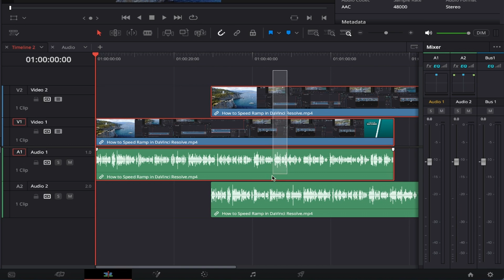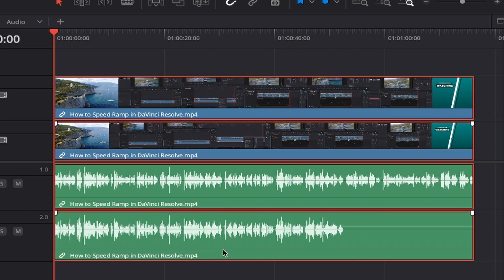The FASTEST Way to SYNC Audio In DaVinci Resolve 19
Learn the fastest way to sync audio in DaVinci Resolve 19 with this quick tutorial. Save time and streamline your editing process with this handy technique!
CHAPTERS
00:00 - Intro

🎵 Did you like the background music in this video?